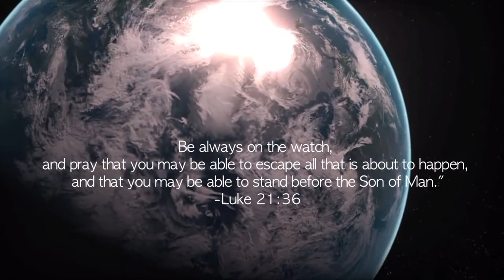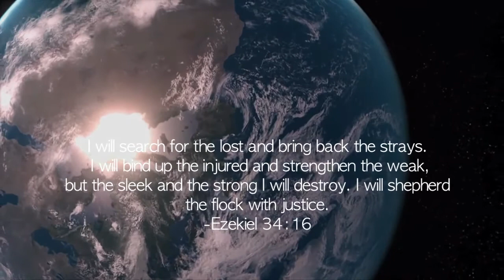Prophetic Message (Warning) // WWIII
FBCFilms was recently deleted by YouTube. We are re-uploading some of the videos using this backup channel. Thank you to all who re-uploaded our videos that are still available to everyone. If you would like to re-upload the videos to you channel also feel free, but please don’t change the nature of the messages. Thanks again to all for spreading the good news of the Gospel, and helping us get back onto our feet in this dark time of censorship. May God bless, and pray always that you may be counted worthy to escape all that is about to happen, and to be able to stand before the Son of Man. -FBCFilms

Don't be afraid of what you are about to suffer. The devil will throw some of you into prison to test you. You will suffer for ten days. But if you remain faithful even when facing death, I will give you the crown of life.  -Revelation 2:10